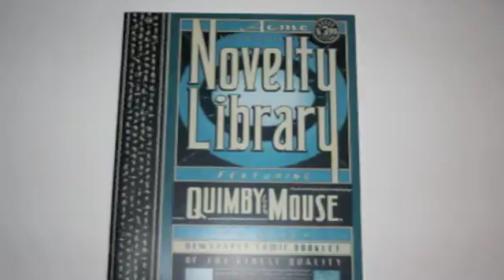BBL_Novelty.m4v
Piece of Brain Based Learning project. Images are utilized from Flicker.com Creative Commons.